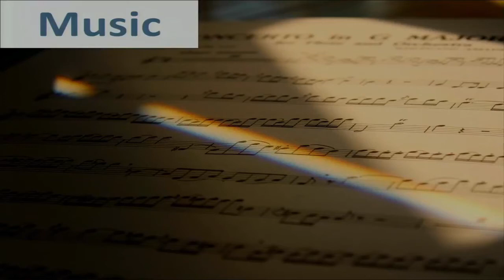"Pour Yourself In Me" performed by Rachel Avonne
Enjoy performance by Rachel Avonne composed by Ricky Byers Beckwith; External Dance Music; 2000.
As the leader of the house trio at the Mansion On Turtle Creek in Dallas for five years, Rachel Avonne sang and played piano for Don Henley, Rod Stewart, Steve Winwood, Paul McCartney, Quincy Jones, Billy Joel, Sidney Portier, Robert Goulet, Patti LaBelle, and others. She has performed at special events. wineries, and exclusive night spots throughout the United States